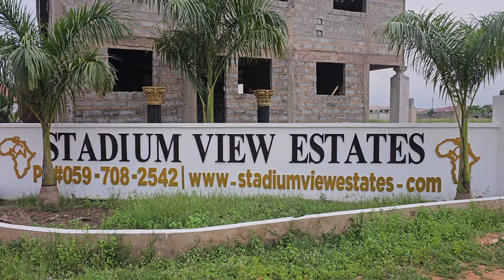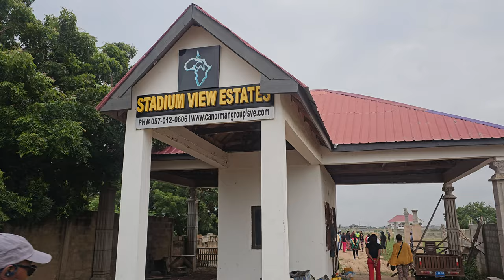Stadium View Estates House Tour in Prapram - Ghana July 2024 Repatriation & Investment Tour